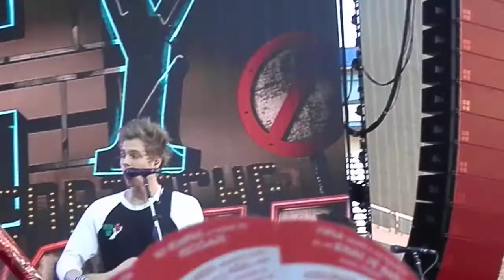Beside You - 5 seconds of summer @Madrid, Estadio Vicente Calderón 11/07/14 HD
recorded by @MonicaaAbad
and my twitter: @estelaclifford